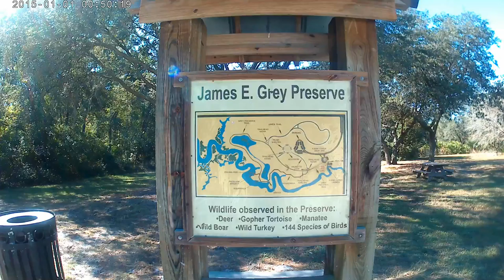rodger's park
treadmill brisk walk